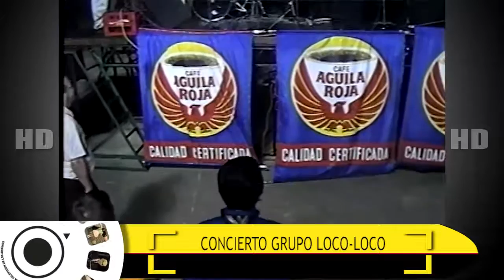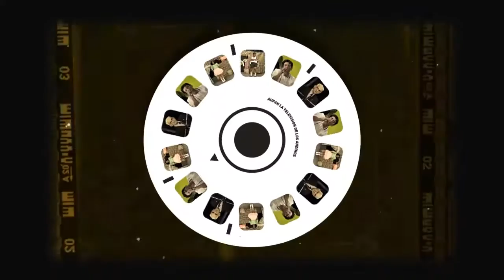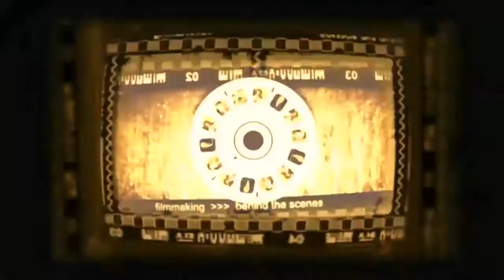EN ARCHIVO CONCIERTO GRUPO COCO LOCO 09 DE JUNIO 2016